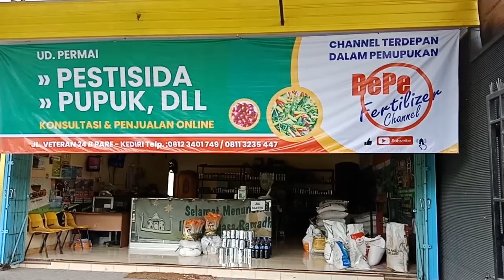TANAMAN STAGNAN, PRODUKTIVITAS TIDAK MAKSIMAL APLIKASI BAKTERI FOTOSINTESIS SOLUSINYA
MEMOTIVASI PETANI UNTUK MENGETAHUI CARA PEMAKAKAN BAKTERI FOTOSINTESIS UNTUK MENGATASI TANAMAN STAGNAN,  PRODUKTIVITAS TIDAK MAKSIMAL .